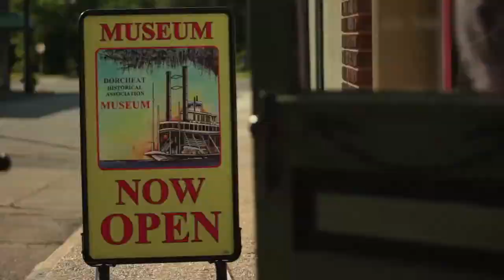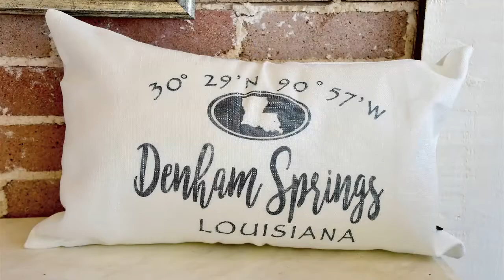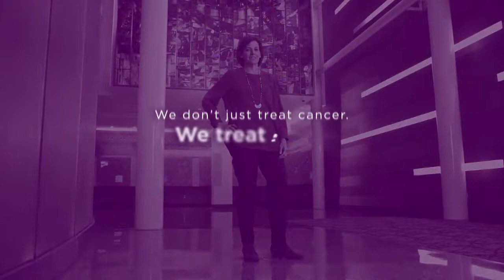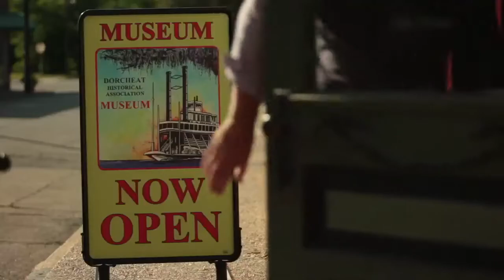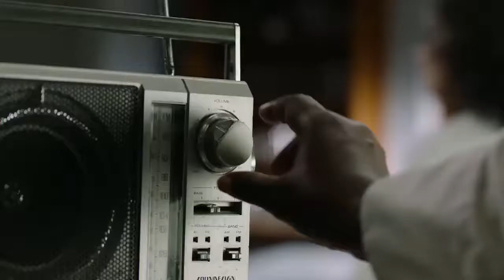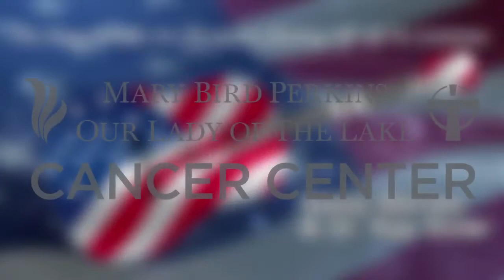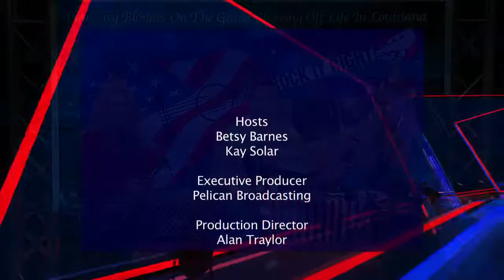Rock It Right - Dec 3, 2020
Guests: Dr. Ron McMorris - Elite Chiropractic
Dianna Andrews, PhD - "In Black & White"
Renee Chatelain - President & CEO, Arts Council of Greater Baton Rouge